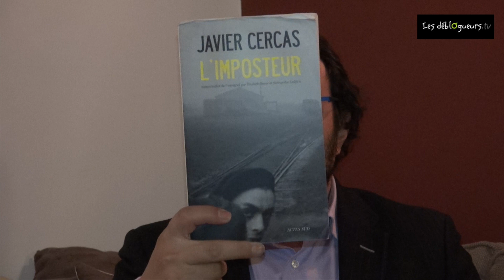La chronique de David Medioni - L'imposteur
L'imposteur de Javier Cercas et Elisabeth Beyer aux éditions Actes Sud

En juin 2005, l'histoire d'un paisible nonagénaire barcelonais fait le tour du monde : Enric Marco,  le charismatique président de l'Amicale de Mauthausen, qui pendant des décennies a porté la parole des survivants espagnols de l'Holocauste, n'a jamais connu les camps nazis. Et l'Espagne d'affronter sa plus grande imposture, et Javier Cercas sa plus audacieuse création littéraire. Avec une mise en garde à ne pas négliger : « La littérature n'est pas un passe-temps inoffensif mais un danger public. »

Vous pouvez commander L’imposteur de Javier Cercas sur le site de la librairie en ligne